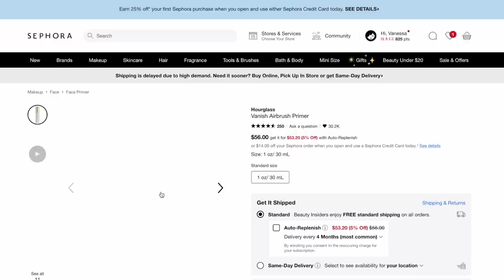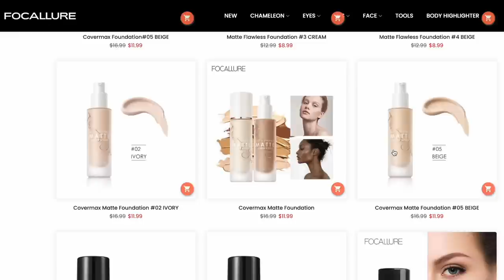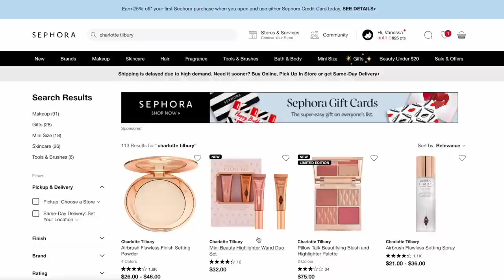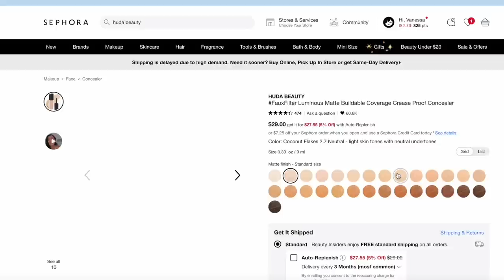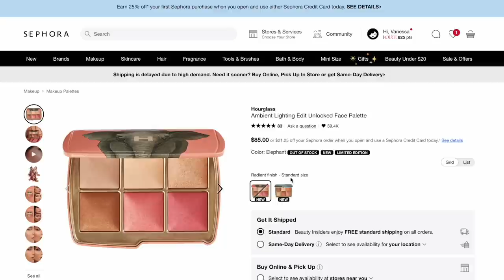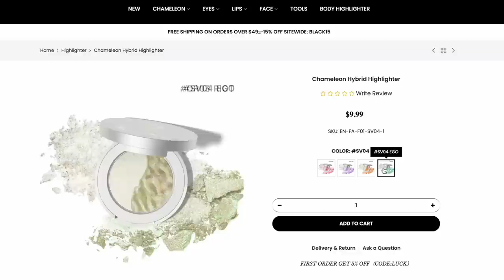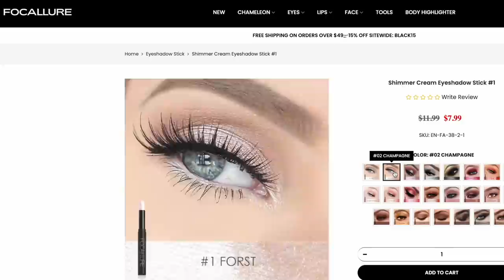Arréglate conmigo para subir el animo 😣 mientras probamos maquillaje nuevo 🍁 VaneVane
Mis hermosas fabulositas 😊 espero que este teniendo un dia super bonito. Hoy les traigo un videito grwm que espero les guste y las entretenga.

xoxo

VaneVane
🌻Link a FOCALLURE🌻
Code:VaneVane15

                                                  PREGUNTAS FRECUENTES
1) De donde soy? Soy de Guayaquil Ecuador pero vivo en Ottawa-Canada
2)  Con que camara grabo mis videos?
3) QUE ESMALTE LLEVO? ESSIE GEL COUTURE 252 FAB FLORALS